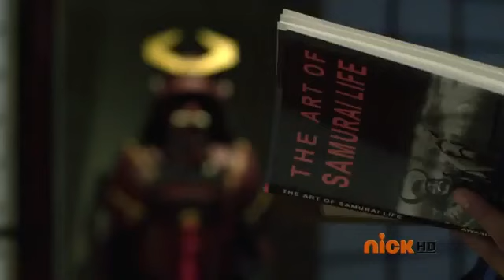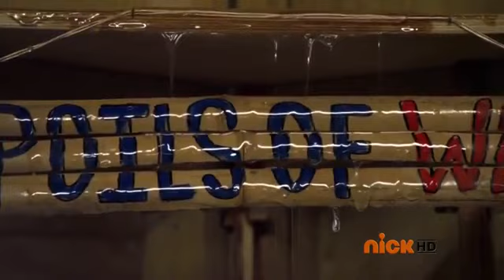Power Rangers Samurai Season 01 Episode 015 The Blue and the Gold